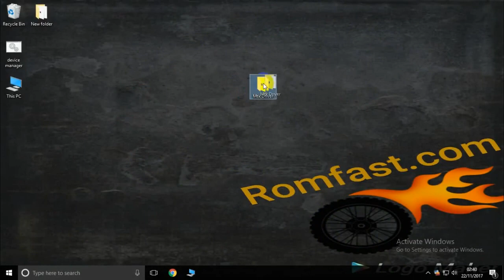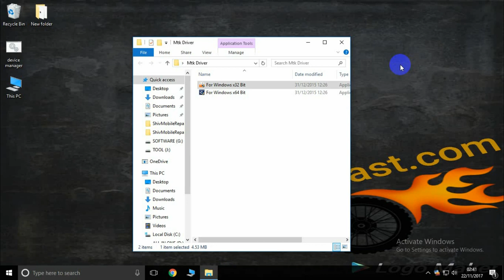How To Install MTK Based Smart Phone Flashing Driver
Direct Link=

Now download firmware,tool and driver download
absolutely free

Here i MTK  smartphone Android device solution like

Fashing.software update,formatting or format ,locks
ROM update.flash file install etc...

If you have this problem in your mobile then you can flash it like

unfortunately stopped error in android phone
unfortunately stopped apps
Hang On Logo Only
Restart Problem
apps Install Problem
just logo and restart